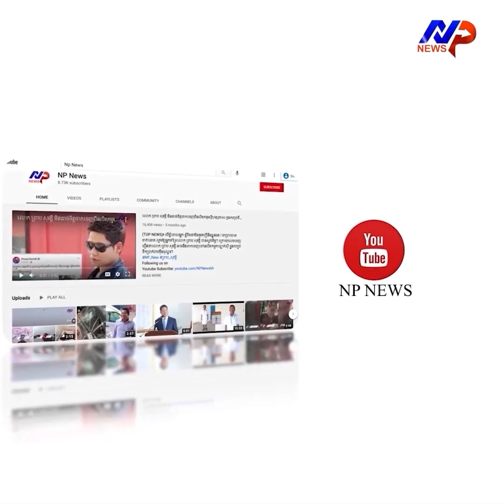សម្តេចតេជោ ហ៊ុន សែន «ខុសមកពីក្មួយ និយាយមិនបានត្រឹមត្រូវ»